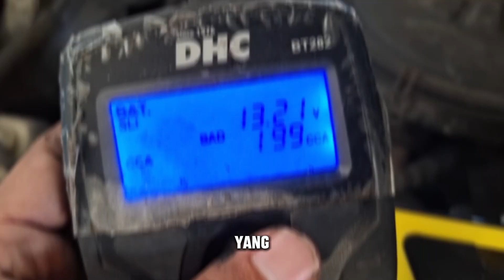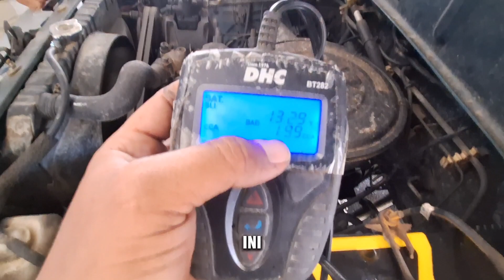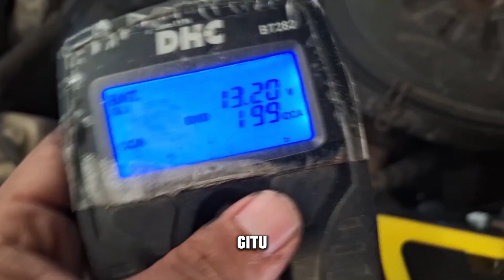DAMPAK AKI, JIKA TIDAK PEDULI DENGAN PENGISIAN MOBIL KURANG NORMAL..!!! (ALTERNATOR)